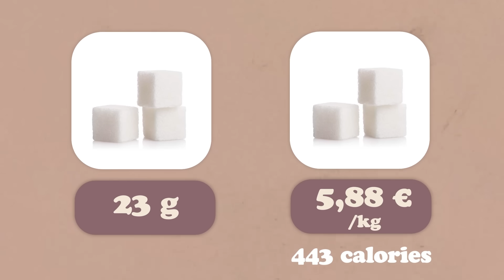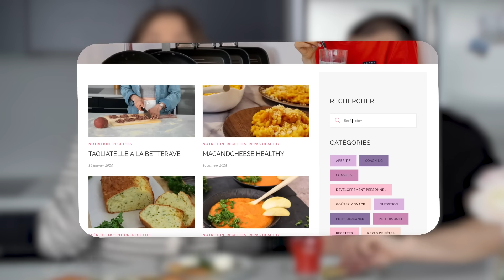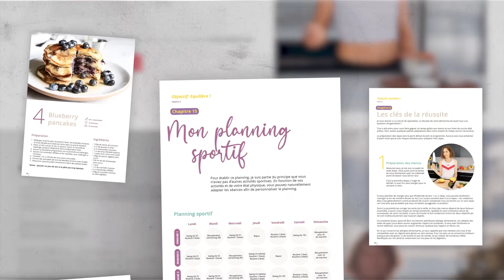Je compare Carrefour vs Intermarché | quelle différence de prix ? 🤨​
A ton avis qui est moins cher ? Pour le savoir, j'ai fait un nouveau comparatif de prix entre les 2 enseignes de supermarché carrefour et intermarché. Après avoir mené mon enquête chez Lidl et Leclerc, je continue mon chemin et je tombe sur de nouvelles suprises...

Le fil conducteur de cette vidéo, c'est de te montrer qu'on peut manger équilibré et pas cher. Pas besoin de dépenser des fortunes pour avoir une alimentation saine. Avec quelques petites astuces, il est tout à fait possible de réduire son budget courses !

Je partage aussi avec toi un petit retour de courses des ingrédients choisis pour réaliser ma recette. J'irai pas jusqu'à dire qu'elle fait partie des recettes saines. Mais c'est du fait maison. Par rapport à un produit industriel souvent très transformé avec des ingrédients de mauvaise qualité, c'est un gros pas en avant en matière de santé !

💟​ Découvre MON LIVRE: Je me mets à l'alimentation intuitive, aux Éditions Larousse

CHAPITRAGES :

INTRO : 00:00 - 00:46
DÈBUT : 00:46 - 01:05
BISCUITS PETIT-DEJ : 01:05 - 01:33
PÂTE À PIZZA : 01:33 - 01:49
FROMAGE : 01:49 - 02:20
CHAMPIGNONS : 02:20 - 02:46
HUILE : 02:46 - 03:07
AIL : 03:07 - 03:23
ORIGAN : 03:23 - 03:48
ROQUETTE : 03:48 - 04:04
CORNICHONS : 04:04 - 04:30
FIN DES COURSES : 04:30 - 04:34
PIZZA : 04:34 - 05:11
MARKETING : 05:11 - 06:35
PIZZA : 06:35 - 07:01
CONCLUSION : 07:01 - 10:07